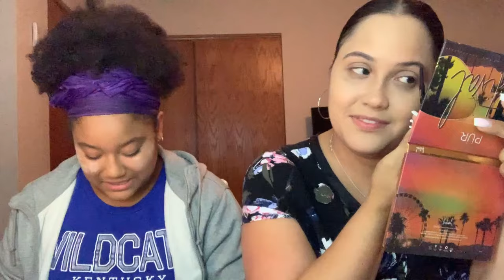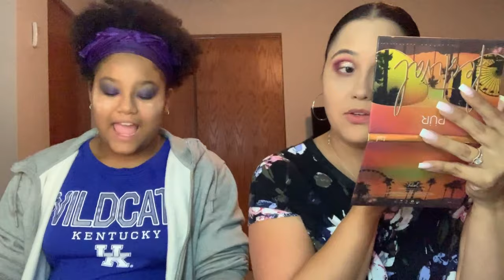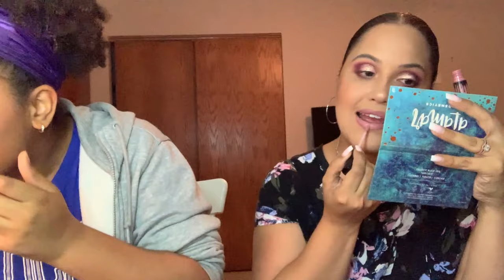GRWM: BACK TO SCHOOL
Hi, my name is jomy and welcome to LIFE. a channel centered around beauty and lifestyle. my goal is to build a community of women who can come together and become the best versions of themselves through this channel and my blog.

Most important fact about me...I absolutely LOVE coffee. seriously i do!

Just like you, i am a mom ,a wife, i work a full time job and whatever role i need to play on any specific day. a coach, a church administer, a doctor, a motivator, a driver or a teacher. I will do it all! Everything i write is based on real thoughts and real life experiences!

Products I use:

Elf prowled puddy primer
Real techniques sponge
L’Oréal infallible foundation
Elf concealer
Laura Mercier
Anastacia brow pencil
Milani make it last setting spray
Butter bronzer
Alimar cosmetics blush trio
Morphe N15
Pur cosmetics festival palette
Gerard cosmetics Cher lip pencil
Kylie cosmetics matte koko k

Make up Maiya used:

Slaybella sponge -IG @slaybella
Maybelline Instant Age Rewind Eraser Dark Circles Treatment Concealer
Rimmel Stay Matte
e.l.f. Hydrating Face Primer
e.l.f. Blush Palette
L'Oreal Paris True Match Makeup Super Bendable Makeup Foundation
e.l.f. 18pc Eyeshadow Kit 85884 18 Hit Wonder
FEIYAN Makeup Brush Set